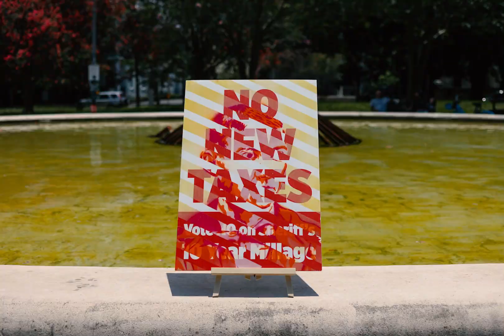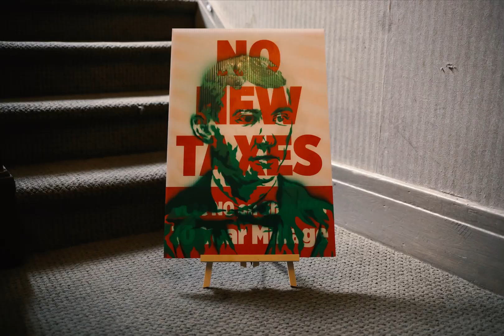Start Anew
stop motion animation featuring artwork/words by brent houzenga